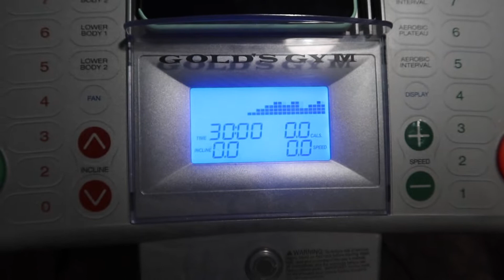WEEKLY VLOG | NEW PERFUME UNBOXING + NEW SHOES + GIRLS NIGHT OUT + SNOW DAY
I FINALLY GOT MY HAIR DONE, IT WAS MY BEST FRIEND'S BIRTHDAY, & I TREATED MYSELF TO SOME SMALL LIL GIFTS OR WHATEVER LOL SO I HOPE YOU GUYS TUNE IN AND ENJOY LOVE Y'ALL :)

ysl libre perfume
target handbag: @ Target in-store only

FAQ
Age: 24
Birthday: 01/08
Location: PA
Camera: Canon G7x Mark iii